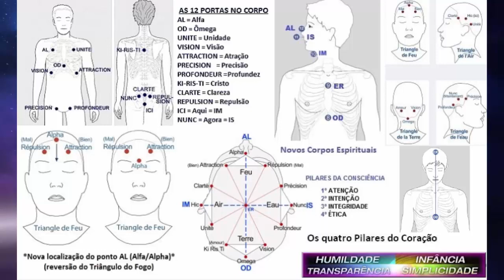O.M. AÏVANHOV – Comandante dos Melquisedeques (P&R)!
Tradução para o português: Célia G.

Gratidão!!!